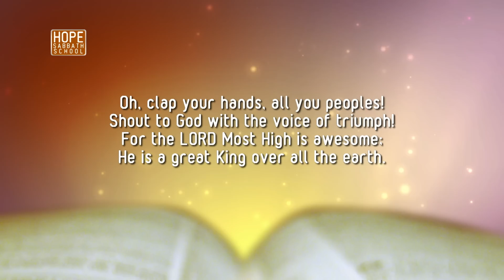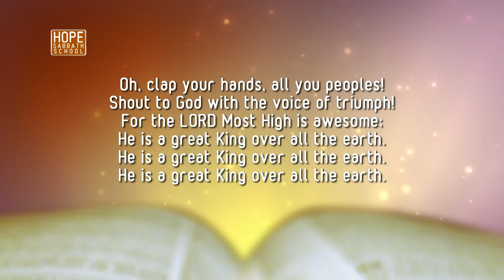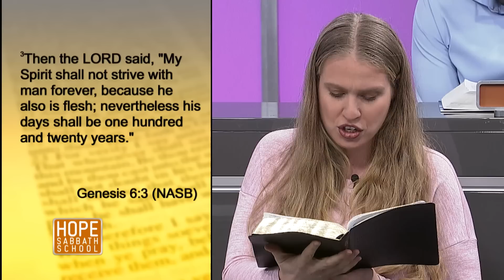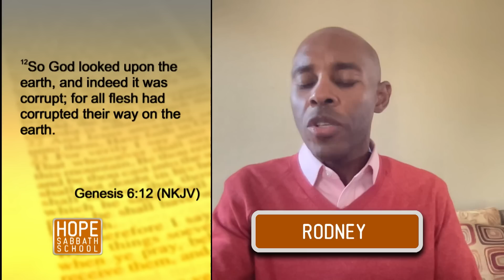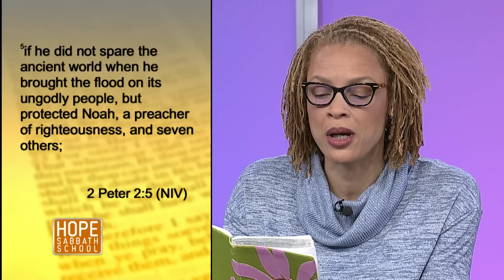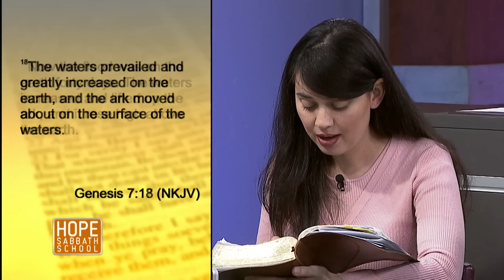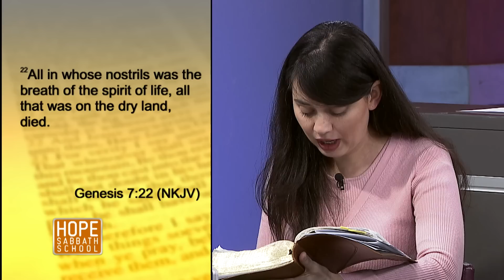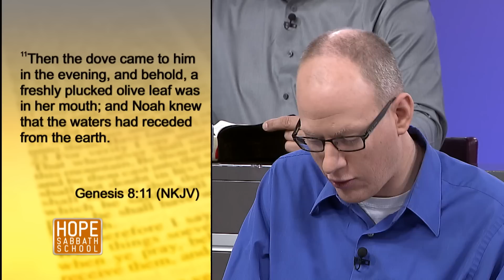Lesson 4: The Flood. Hope Sabbath School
👉🏻Bible study lesson - The Flood. (Sunday, April 17 - Sabbath April 23)

👉🏻 In this Episode:
God is sorry He made humans. So, He will punish them with the Flood. At the same time, God promises to comfort Noah and his family. God will show them mercy. He will keep them safe in the big boat.